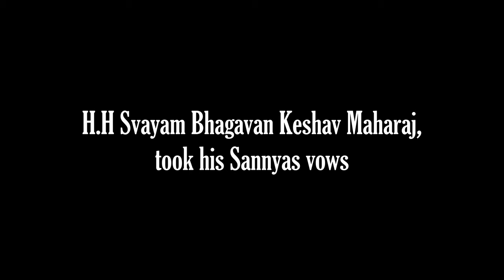Sannyas Ceremony Lectures - Svayam Bhagavan Keshav Swami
Filmed on the 26th June 2022,
At Shree Krishna Haveli,
Bhaktivedanta Manor,
London, UK